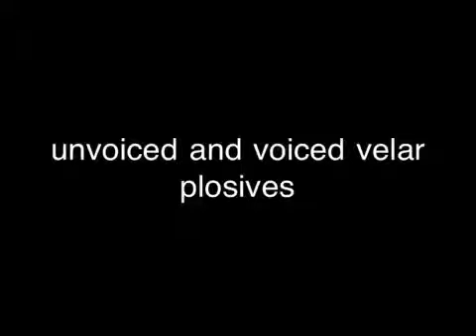Invoiced and voiced velar plosives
IPA